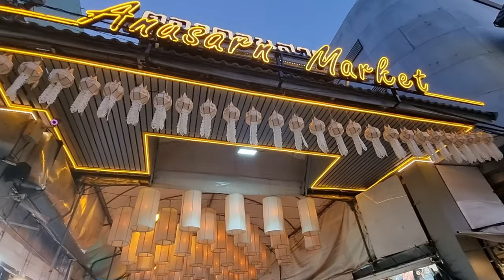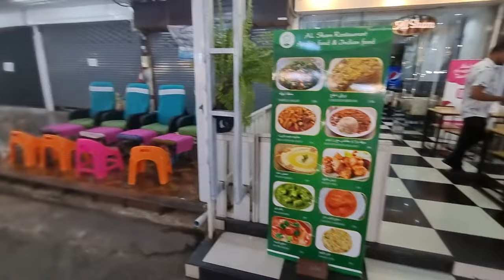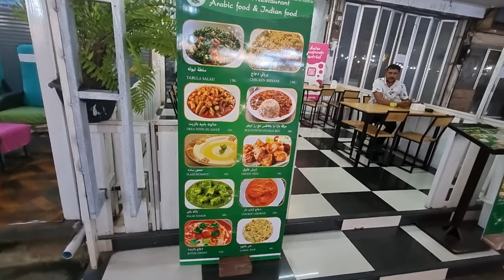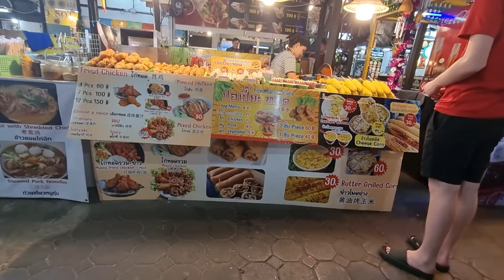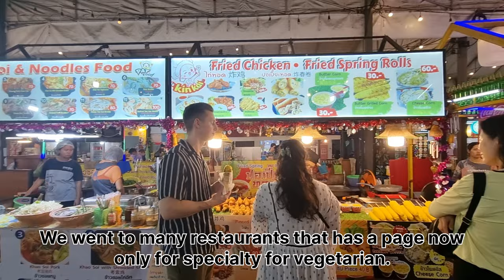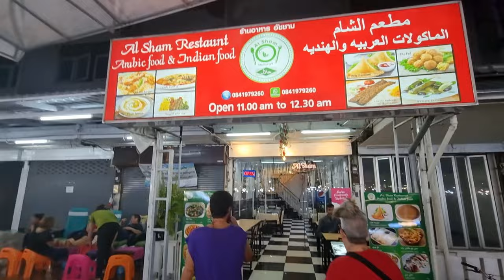Chiang Mai Night Bazaar: A Vibrant Thai Market Adventure | Rohit Chopra Vlogs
🌟 Welcome to Rohit Chopra Vlogs! 🌟

Get ready for an exhilarating adventure as we dive into the vibrant atmosphere of the Night Bazaar in Chiang Mai, Thailand! 🇹🇭 Join us as we wander through the bustling streets, immersing ourselves in the sights, sounds, and smells of this iconic market.

🌃 As the sun sets and the neon lights come to life, the Night Bazaar transforms into a kaleidoscope of colors and energy, offering a dazzling array of local crafts, souvenirs, and street food delights. From handmade jewelry and traditional textiles to mouthwatering Thai delicacies, there's something for everyone to discover and savor.

🎨 Explore the stalls and interact with local artisans, witnessing firsthand the craftsmanship and creativity that define Thai culture. Marvel at the intricate details of hand-carved woodwork, or try your hand at bargaining for unique treasures to take home as mementos of your unforgettable journey.

🍜 And let's not forget about the food! Indulge your taste buds with a culinary adventure through the Night Bazaar, sampling a variety of street food delights ranging from spicy curries and grilled skewers to sweet treats like mango sticky rice and coconut ice cream.